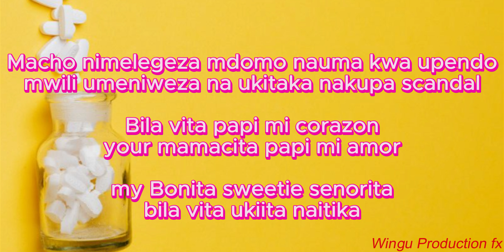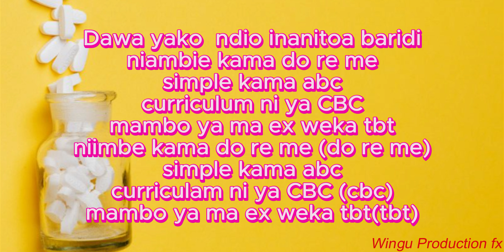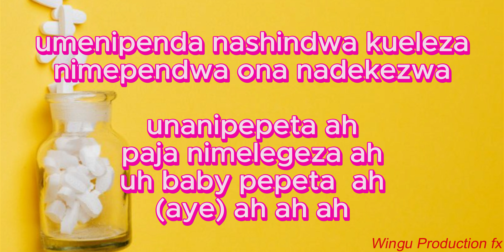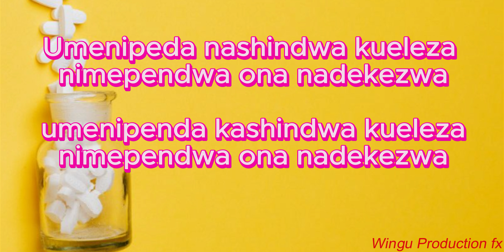Nadia Mukami ft Arrowbwoy Lyrics